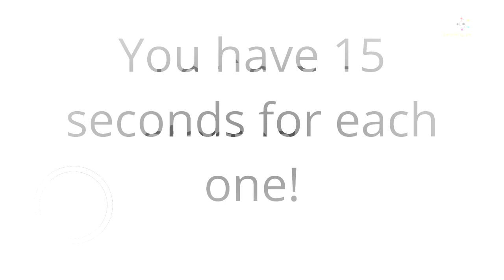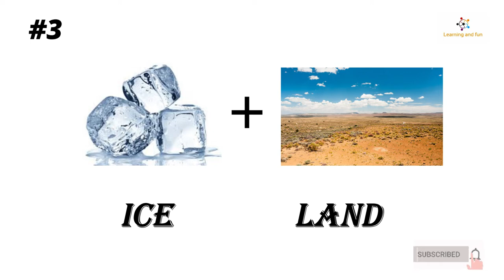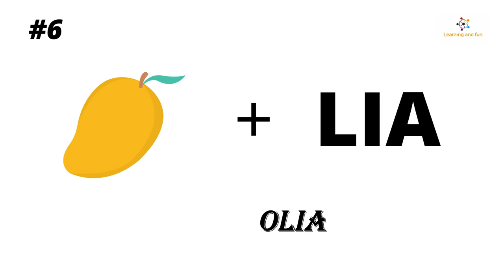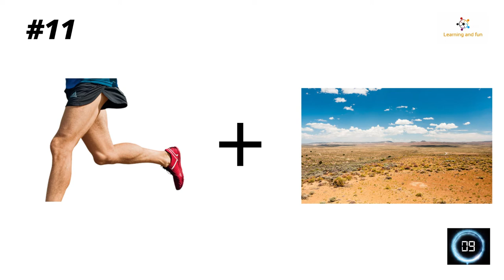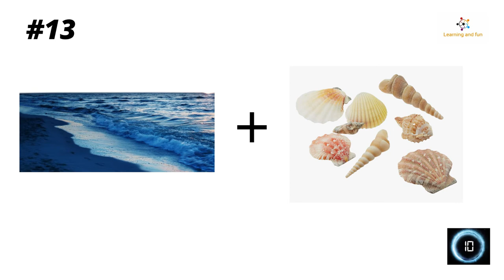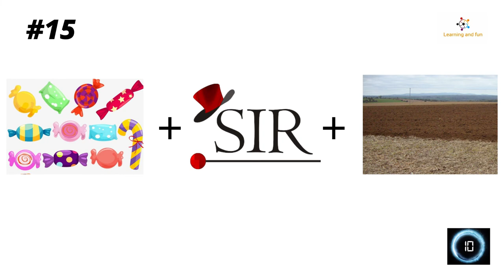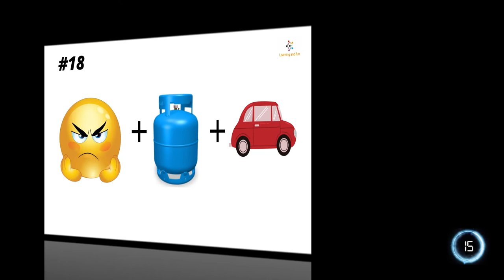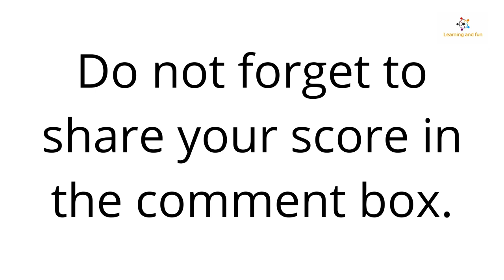Can you guess the countries name from the emojis? | Fun Activity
This is a fun video for kids and adults. You have to guess the country name by seeing emojis and pictures.